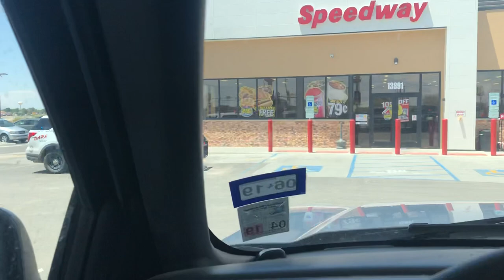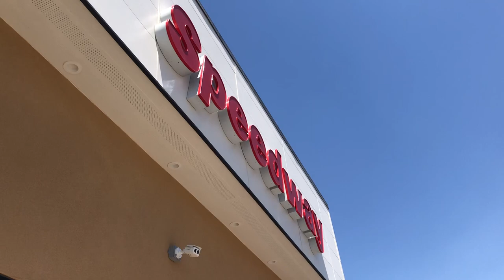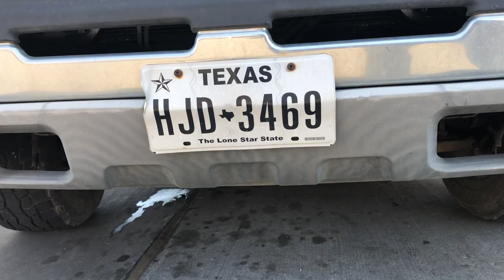HORIZON CITY TX POLICE DEPT CALMLY & PROFESSIONALLY DETAINS A MAN, ISSUES CTW, NEVER USES HANDCUFFS.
“WHOLE PERSON PROJECT”,
TEXAS CRIMINAL JUSTICE/MH/IDD,
Reimagining Justice podcast (06JUL24). :

THE TEXAS CODE OF CRIMINAL PROCEDURE

TITLE 1.  CODE OF CRIMINAL PROCEDURE

Art. 11.21. CONSTRUCTIVE CUSTODY.

The words "confined", "imprisoned", "in custody", "confinement", "imprisonment", refer not only to the actual, corporeal and forcible detention of a person, but likewise to any coercive measures by threats, menaces or the fear of injury, whereby one person exercises a control over the person of another, and detains him within certain limits.

Acts 1965, 59th Leg., vol. 2, p. 317, ch. 722.

Art. 11.22. RESTRAINT.

By "restraint" is meant the kind of control which one person exercises over another, not to confine him within certain limits, but to subject him to the general authority and power of the person claiming such right.